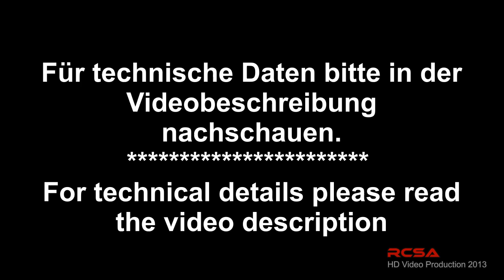19 ft. B-17 "Flying Fortress" (Aluminum Overcast)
Erstflug / Maiden 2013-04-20 MFC St.Margarethen (Austria)
Pilot: Peter Pfeffer "Peda"
Maßstab - Scale: 1/5.6
Spw - Wingspan: 5,70m (19 feet)
Länge - Lenght: 4.15m (14 feet)
Höhe - Hight: 1,06m (41.7")
Plan - Sketch: cdscaledesigns (paperwork ca. 60m ca. 15kg)
Motore - Engine: Armin DeVries 4x Vt 42 4T
RC control: Weatronic
Heckfahrwerk - Rear Gear: Wabo
Hauptfahrwerk - Main Gear: Eigenbau - selfmade
Gewicht - Weight:  85 Kg (187 pounds)
Project start: End of 2010